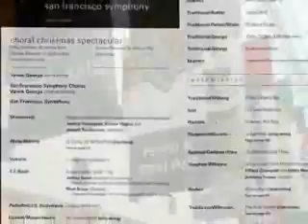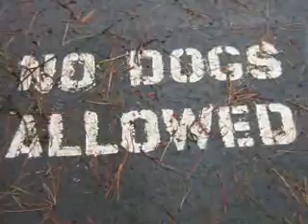San Francisco Christmas 2005 Celebration of Vance (movie clip)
Celebrating a Musician, Vance G, Director of San Francisco Symphony Chorus, December 2005 at his last Christmas concert. Some of his Woodstock School students traveled to celebrate the occassion. Webbed by Philip Mc. Class of 1960 and Class of 1959 and other Woodstockites philipmc California

Philip Mc
Webber: Philip Mc